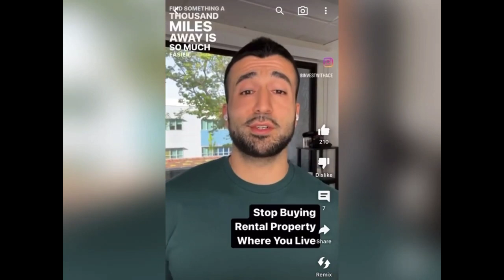REACTION to Invest with Ace: Out of State Rentals are the BEST!!! - Episode 197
The Passive Money "Podcast" covers all things financial from recession proof ways we managed our debt burdens, ways we brought in passive income, business ownership, the entrepreneur lifestyle, all while providing successful tips on things that have worked for us over our life span. We also provide real stories of how we grew up including the struggles we've had to endure to obtain financial success, such as surviving the financial crisis while leaving the military. While also providing the pit falls that lead to changing our mindset in the subject of finances. Welcome and we hope that you all enjoy!